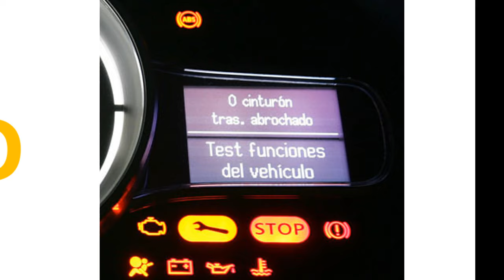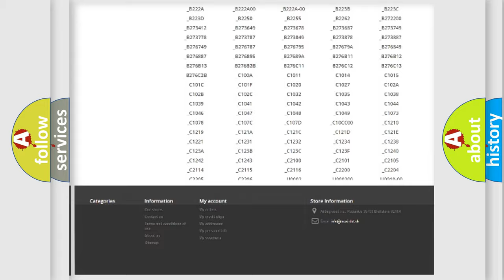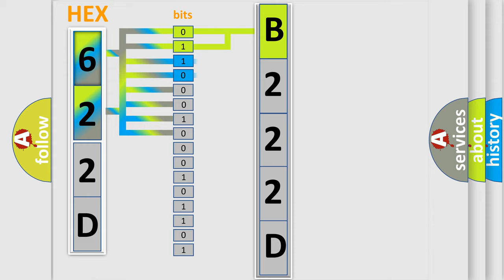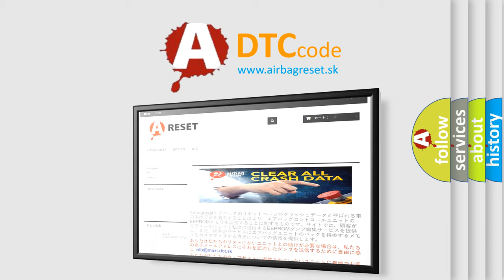DTC Dodge B222D Short Explanation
Contents:
0:21 Basic DTC analysis according to OBD2 protocol standard.
1:48 Insight into programming
2:58 A diagnostically understandable description of the Diagnostic Trouble Code
3:05 Basic error definition

Make:
Dodge
Code:
B222D
Definition:
Pressure Sensor
Description:
Defective pressure sensor
Cause:
Defective stop light switch circuitDefective VDCCM